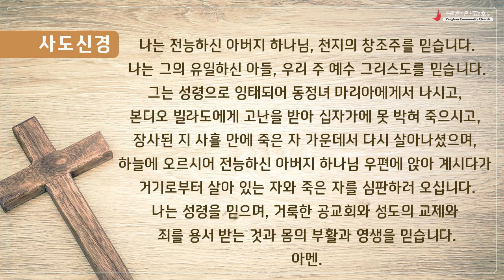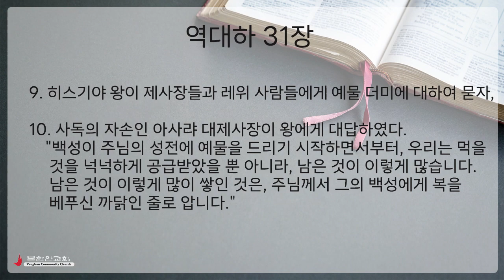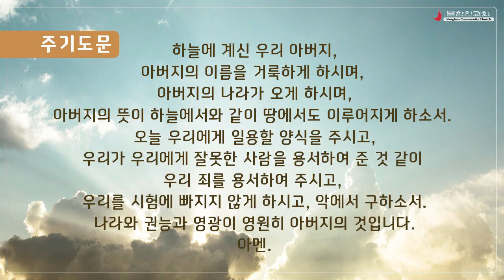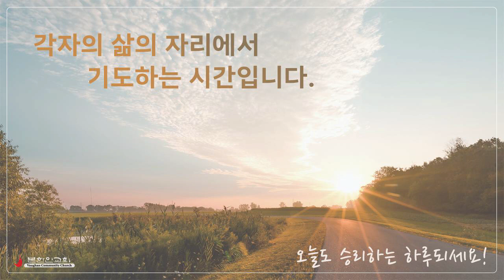2023 0608 [주중 새벽기도회] 역대하 31:2-10